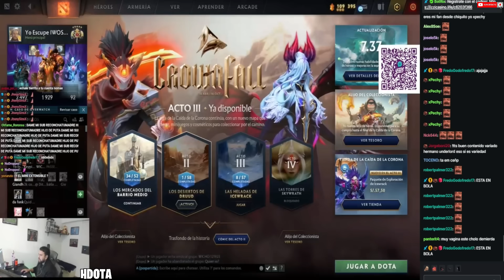🔥YO SOY EL PROTAGONISTA DE ESTE MANGA😂ME ESTA PICANDO EL PUÑO😡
INTRO:
Iwobeka - Ya Pues Olen (Videoclip Oficial)